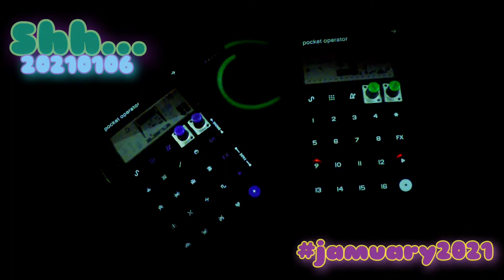JAMUARY2021 - 20210106 | EXPERIMENTAL MUSIC | by Shh...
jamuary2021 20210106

The power of the PO's.